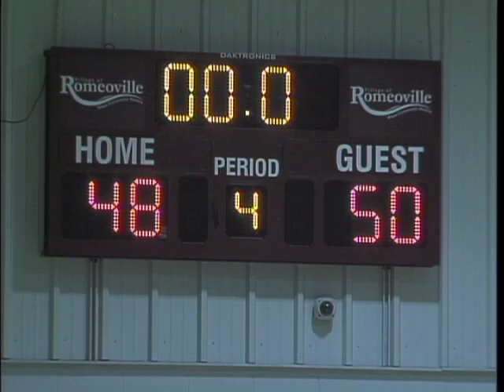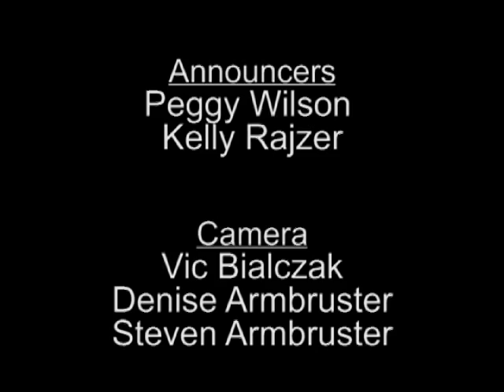Village of Romeoville - Tri County SRA vs Village Officials Basketball 2012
On March 19, 2012 the Tri County SRA Wolves took on the Village of Romeoville officials in an annual basketball game at the Romeoville Recreation Center.